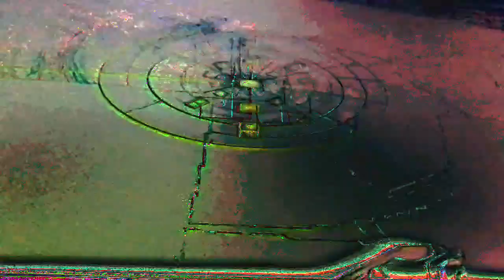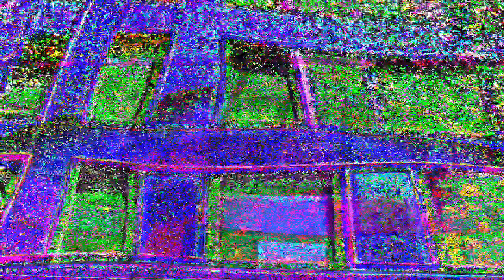[EPILEPSY WARNING] Movie 23 05 09 02h08m39s